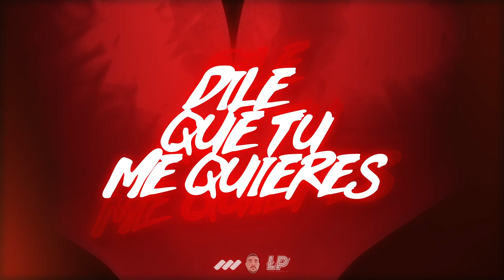DILE QUE TU ME QUIERES (Punteo Que Da Sed TikTok) - Lauty Pastor x Nahuel Gonzalez x Damian Escudero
BOOKING | CONTRATACIONES: + 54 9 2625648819